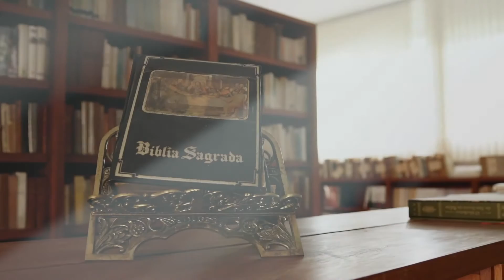Programa Entoai Salmos | Salmo 45 - 28/03/2017